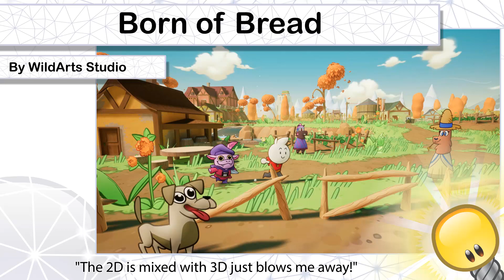High Potential Indie Game: Born of Bread | Trailer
✏️"The 2D is mixed with 3D just blows me away!"

Play as a flour golem who possesses a never-ending childlike wonder and a set of odd abilities. Team-up with a colorful cast of characters, explore the different regions of a wonderful world ripe with mysteries and engage in a fun and quirky turn-based combat system.

DEVELOPER: WildArts Studio Inc.